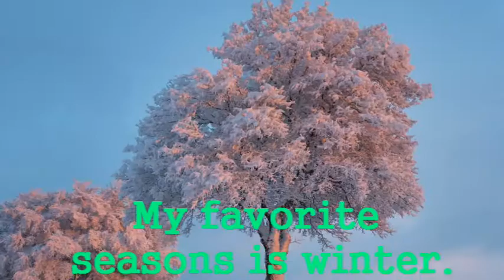What's your favorite color?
I made it easy to sing along with the purpose of studying English for children.
어린이 영어 교육용 노래로 만들었습니다.